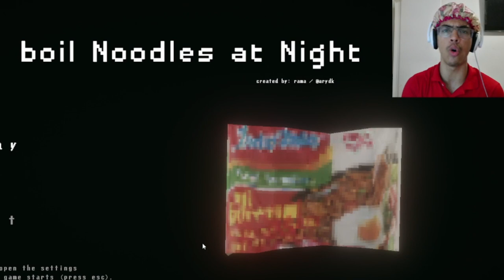I ALMOST GOT KILLED OVER SOME NOODLES!!! | Boil noodles at night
Welcome guys!!! 🦇
im never cleaning my room again.
Game name: Just clean your room!